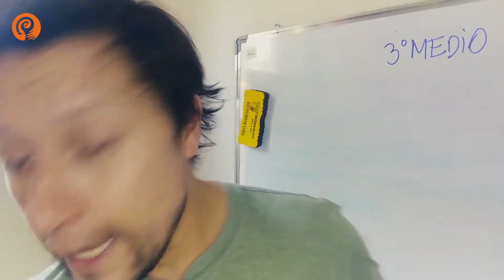Resumen en MENOS de un minuto - 3°medio CAS - Expresión vocal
¡Queridas y queridos estudiantes!
Este es un breve resumen de lo que hemos trabajado.
Queda lo último para finalizar este proceso de los relatos de
"El gran Libro de los Superpoderes"